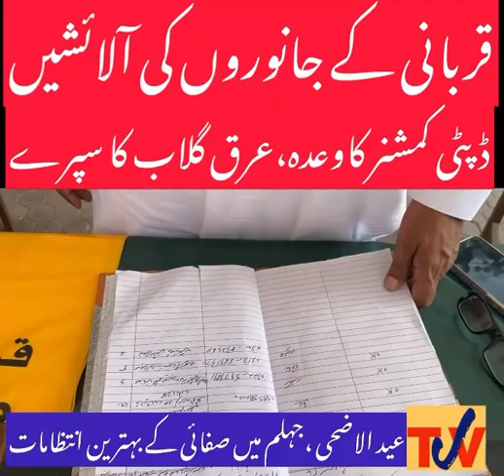Eid Ul Ada py quarbani ki aalishy,Jhelum Intazamia ki kawish